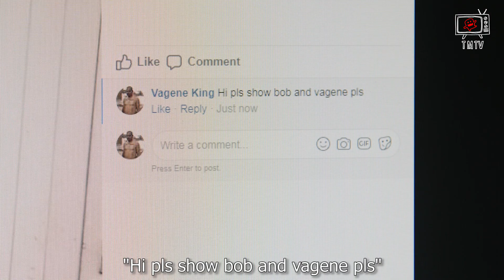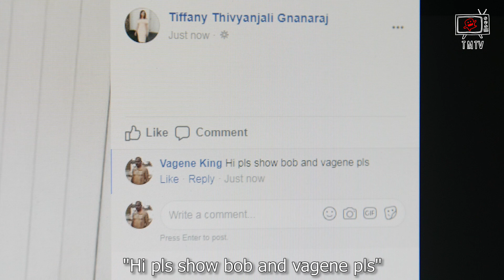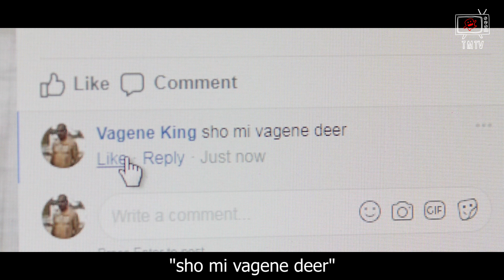Romance : Movies vs Reality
Romance in Singapore be like...

Who agrees?

Special thanks to Virtualand @ Nex for letting us use their Arcade location!

Cast :
Tiffany G : @nokidsjustkittens
Jeremiah Chen : @jmiah_c